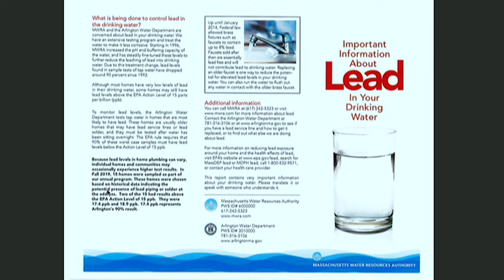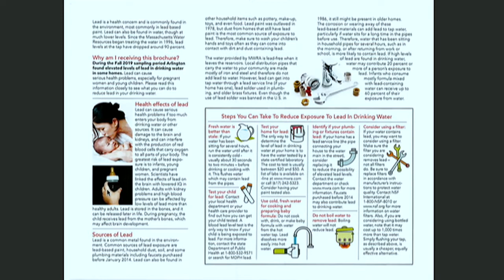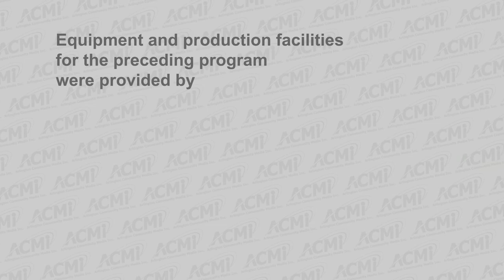Select Board Meeting - December 2, 2019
This Arlington Select Board meeting was shot on December 2nd, 2019 in the Selectmen Chambers in Arlington Town Hall.